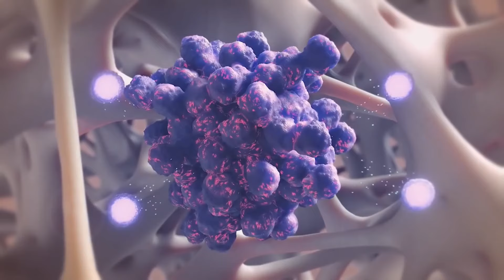Incredible Scorpions Breeding on Farms in Asia. The most expensive liquid in the world!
In this video you will be amazed to see how farmers manage to make big money.
Today we will talk about scorpion farms. Imagine, there are such people, and all because scorpion venom is the most expensive liquid in the world. 1 liter costs 10 million dollars, but not everything is so simple. There are almost 2,000 species of scorpions, but only 30 or 40 of them have venom strong enough to kill humans. At the same time, it is precisely these scorpions that farmers hunt for. The fact is that pharmaceutical companies use scorpion venom to make various drugs, including for the treatment of cancer, and these pharmaceutical companies pay generously for scorpion venom.